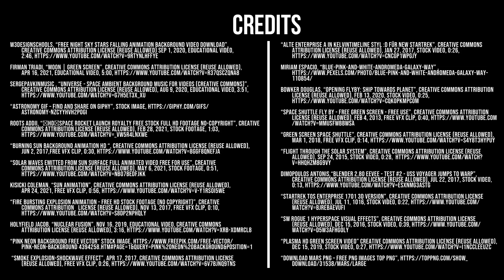FUSION DRIVES | SDO CALBAYOG x CCNHS | official entry for SIYENSIKULA 2021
From Science Fiction to Reality. Learn about the concepts of Nuclear Fusion and Fusion Drive Engines and how it can be utilized as a tool to start a new age of interplanetary voyage.

REFERENCES